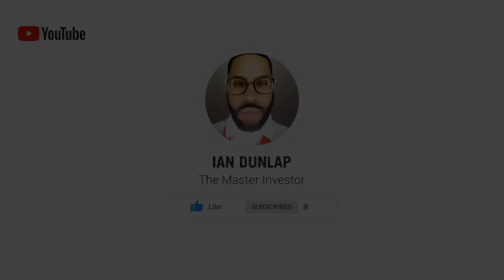BIGGEST LESSONS - Market Mondays w/ Ian Dunlap